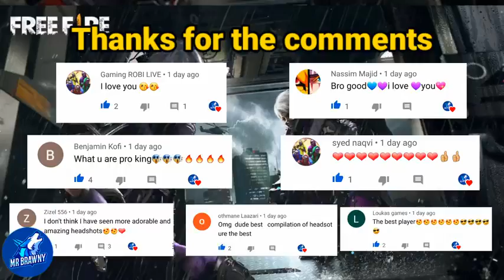Top 4 Free Fire Clash Squad Ranked Glitches or Bugs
free fire,
free fire ali omar,
free fire america,
free fire android gameplay,
free fire vegas hany,
free fire brazil server,
free fire bluestacks,
free fire booyah song,
free fire clash squad 2020,
free fire cinema,
free fire cup,
c free fire,
zotac free fire,
moto c free fire 2020,
tiro en c free fire,
free fire didi didi,
free fire deda,
free fire dpi,
d free fire,
team d free fire,
s m d free fire,
mr d free fire song,
live d free fire,
free fire exe,
free fire egypt,
free fire evolution,
free fire estubegaming,
e free fire,
rap d e free fire,
live in free fire,
free fire fire pass,
free fire fight,
free fire funny video,
f free fire,
f free fire tricks,
free fire garena mena,
free fire gfx tool,
g free fire,
g free fire tik tok video,
g free fire. xyz,
g free fire hack,
free fire hack vip,
free fire hack vip mod menu,
free fire high graphics,
free fire headshot tips,
h free fire,
7h free fire,
multilaser h free fire,
free fire game khelte h i,
free fire in english,
free fire in realme c3,
i free fire,
operation j free fire,
a.j free fire hussain,
papaji free fire,
t j free fire,
l free fire,
l free fire name,
b n l free fire video,
b n l free fire,
scar l free fire,
b n l free fire live,
o free fire é o melhor jogo do mundo,
o free fire o filme,
como desenhar o free fire,
como deixar o free fire liso,
quem criou o free fire,
como atualizar o free fire,